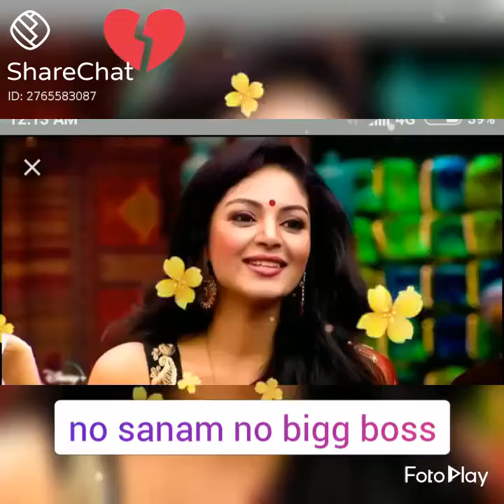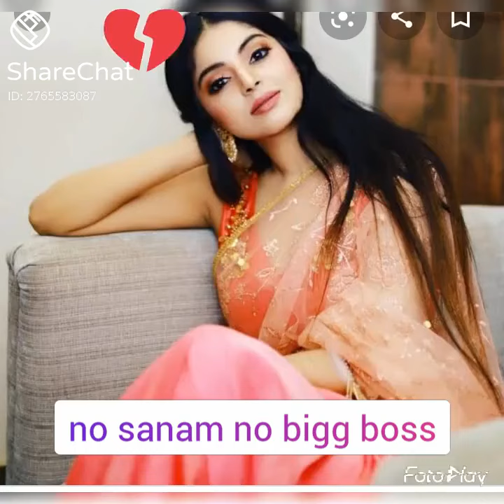No sanam no bigboss